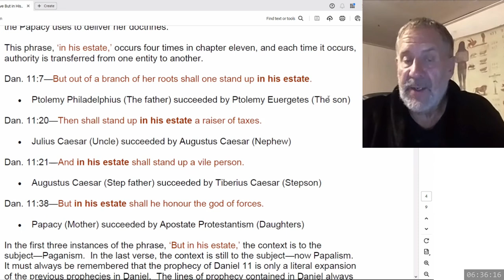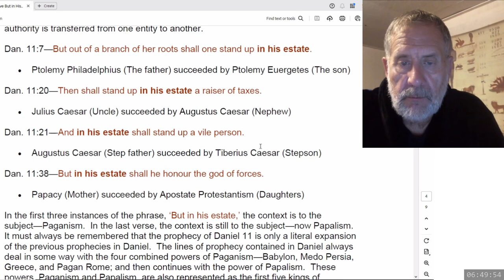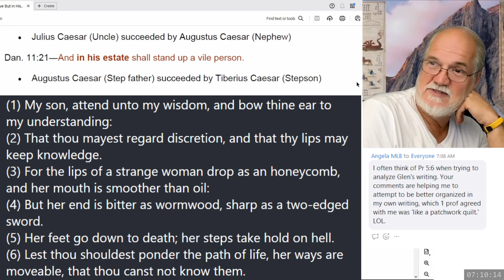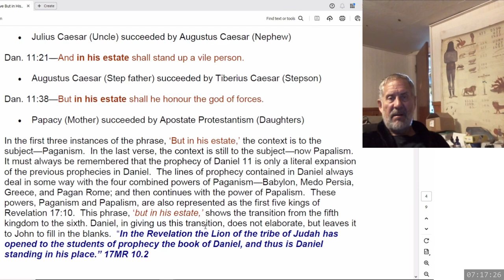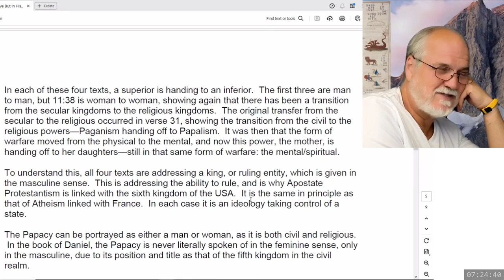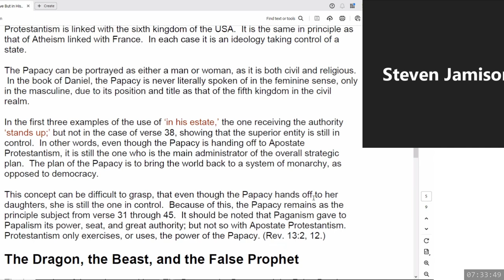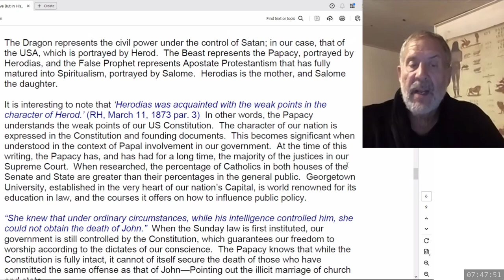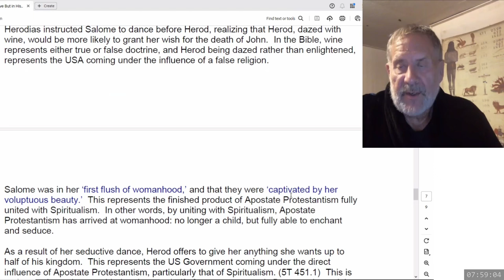2024 09 26 The Takedown of the USA and Adventism Part 21 - Dwight Howard